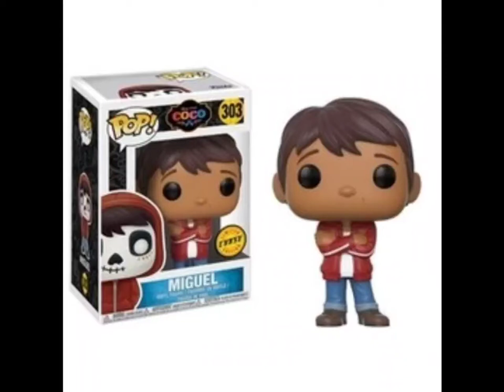Catálago de Funko Pop de la película de Coco 💀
Estos son todos los Funko Pops de la película de Coco hasta el momento que grabó y subo el video